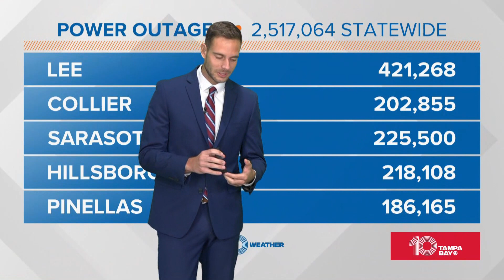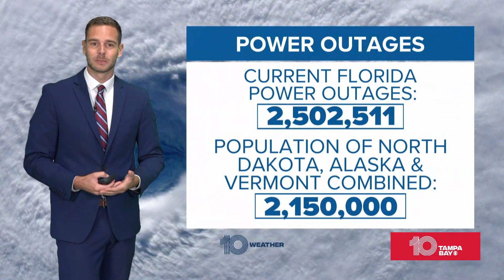More than 2 million people without power in Florida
As of the 5 a.m. advisory, Tropical Storm Ian was located about 40 miles south-southeast of Orlando, with a northeast movement at 9 mph. Maximum sustained winds are 75 mph.

Ian made landfall as a Category 4 storm around 3:05 p.m. along the southwestern coast of Florida near Cayo Costa, the NHC said. It had maximum sustained winds of 150 mph, with even higher gusts.

At 4:35 p.m., Ian made a second landfall — a mainland landfall — south of Punta Gorda as a Category 4 storm packing 145-mph winds.

Further weakening is expected for the next day, but Ian could be near hurricane strength when it moves over the Florida east coast Thursday. It will also approach the northeastern Florida, Georgia and South Carolina coasts late Friday.